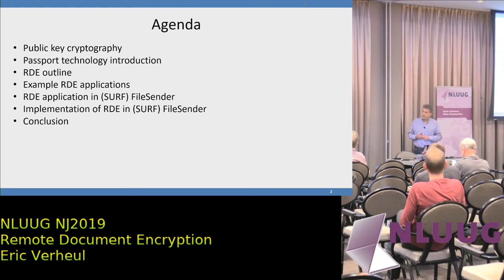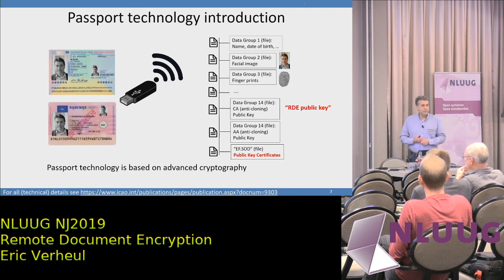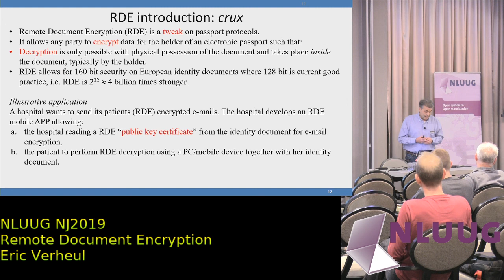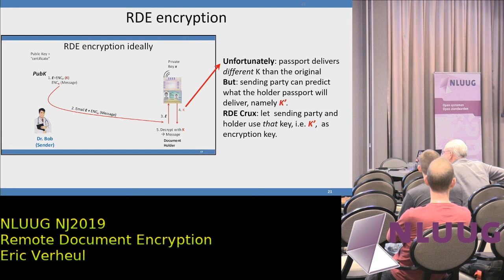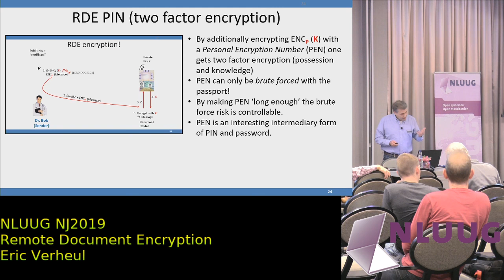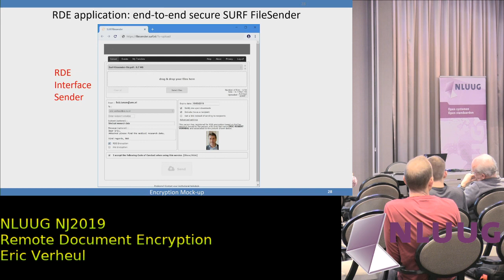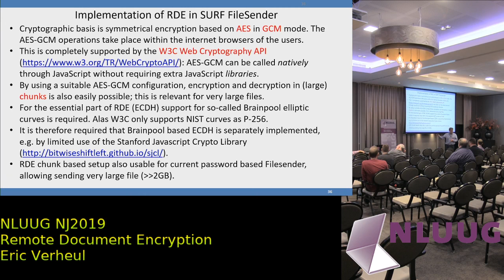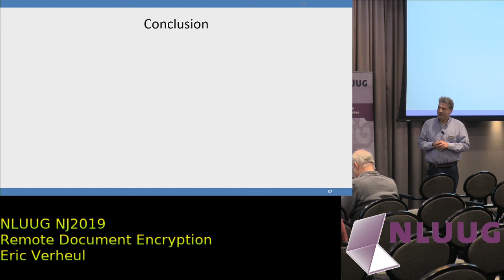NLUUG 2019 Najaar: Eric Verheul -- Remote Document Encryption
Remote Document Encryption —encrypting data for passport holders

Speaker: Eric Verheul

Abstract

We introduce Remote Document Encryption (RDE) allowing any party to encrypt data for a holder of an electronic passport such that only with physical possession of the passport decryption is possible. RDE is not an intended functionality of passports and actually consists of a tweak of passport protocols. Electronic passports allow for 160 bit security exceeding current good practice of 128 bit security.

In the presentation we also indicate possible applications including secure email and end- to-end secure file sending. In the second quarter of 2018 a proof-of-concept was done with RDE based secure mail. This pilot was successful and indicated that RDE was indeed a viable technique. SURF, the collaborative ICT organisation for Dutch education and research, intends to implement RDE in its Filesender instance and is planning a pilot in 2019.

Biography

Eric Verheul is an independent cryptographic consultant and part-time professor at the Radboud University Nijmegen. Eric teaches a Master Course in security management and does research in applied cryptography and privacy enhancing technologies.

His scientific goal is to creatively (ab)use existing cryptographic techniques and protocols achieving optimal (privacy) protection at low cost. His presentation at NLUUG on Remote Document Encryption is a good example of this.

Eric also serves as cryptographic architect in the Dutch eID scheme in which capacity he has developed the technique of polymorphic encryption and pseudonymization (PEP). This supplements federative authentication with strong privacy protection. Paradoxically, PEP allows the identity provider DigiD conducting authentications in an anonymous way while still being able delivering identifying information (or pseudonym) to service providers. From June 4 2018 issued Dutch driver licenses support PEP.